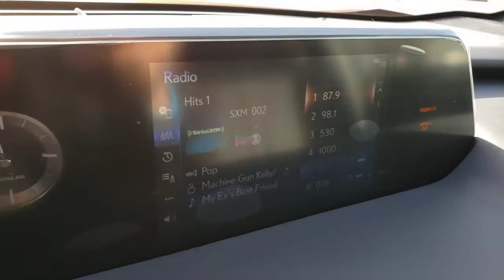2021 LEXUS UX Las Vegas, Henderson, St. George, Cedar City, Summerlin, NV 0H210337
ORANGE New 2021 LEXUS UX available in Las Vegas, Nevada at Lexus of Henderson. Servicing the Henderson, St. George, Cedar City, Summerlin, NV area.
2021 LEXUS UX UX 250H F SPORT - Stock#: 0H210337 - VIN#: JTHE9JBH0M2039992

Side Impact Beams,Blind Spot Monitor with Lane Change Assist Blind Spot,Pre-Collision System (PCS) and Rear Cross Traffic Alert (RCTA),Tire Specific Low Tire Pressure Warning,Dual Stage Driver And Passenger Front Airbags,Curtain 1st And 2nd Row Airbags,Airbag Occupancy Sensor,Rear Child Safety Locks,Outboard Front Lap And Shoulder Safety Belts -inc: Rear Center 3 Point, Height Adjusters and Pretensioners,Back-Up Camera,Front F SPORT Seats -inc: 8-way power adjustable front seats w/2-way driver lumbar support,Passenger Seat,60-40 Folding Bench Front Facing Fold Forward Seatback Rear Seat,Sport Leather Steering Wheel,Front Cupholder,Rear Cupholder,Compass,Remote Releases -Inc: Mechanical Fuel,Cruise Control w/Steering Wheel Controls,Distance Pacing w/Traffic Stop-Go,Dual Zone Front Automatic Air Conditioning,HVAC -inc: Underseat Ducts and Console Ducts,Locking Glove Box,Driver Foot Rest,Interior Trim -inc: Metal-Look Instrument Panel Insert, Metal-Look Door Panel Insert, Metal-Look Console Insert and Metal-Look Interior Accents,Full Cloth Headliner,Leather/Metal-Look Gear Shifter Material,Day-Night Rearview Mirror,Driver And Passenger Visor Vanity Mirrors w/Driver And Passenger Illumination, Driver And Passenger Auxiliary Mirror,Full Floor Console w/Covered Storage and 2 12V DC Power Outlets,Front And Rear Map Lights,Fade-To-Off Interior Lighting,Full Carpet Floor Covering -inc: Carpet Front And Rear Floor Mats,Carpet Floor Trim,Cargo Area Concealed Storage,Folding Cargo Cover,Cargo Space Lights,Tracker System,Driver And Passenger Door Bins,Delayed Accessory Power,Outside Temp Gauge,Digital/Analog Display,Fixed Front Head Restraints and Manual Foldable Rear Head Restraints,Front Center Armrest,1 Seatback Storage Pocket,Perimeter Alarm,Engine Immobilizer,2 12V DC Power Outlets,Air FiltrationStreaming Audio,Integrated Roof Antenna,Active Sound Control,2 LCD Monitors In The Front,Enform App Suite 2.0 Real-Time Traffic Display,Wheels: 18 x 7J Splt 5-Spk Drk Prem Met Alum